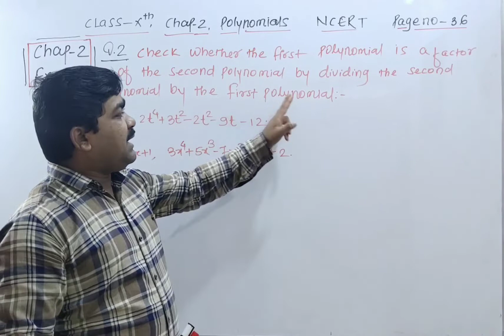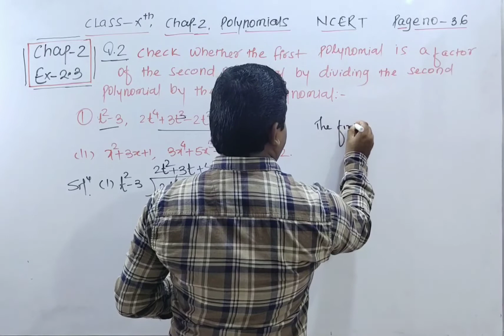Q2(i)Exe-2.3,Polynomials-Chapter-2-Math Class-10th NCERT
Q 2 (i) Exe-2.3-Polynomials-Chap-2-Math Class-10th NCERT
Polynomials- Solution for class 10th Mathematics,NCERT & R.D Sharma solution for class 10th Maths

AnujkumarsainiChap2Class10Exe 2.2,Q1